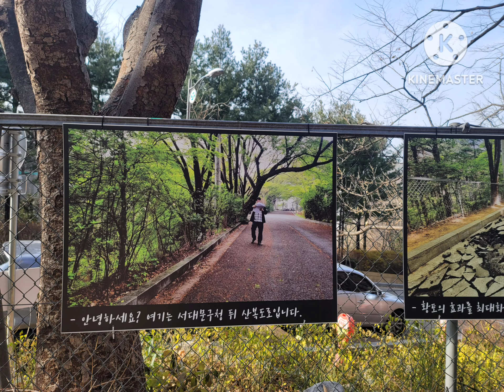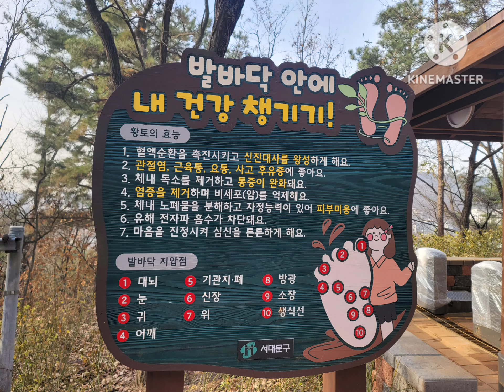안산황톳길 (서울 서대문)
- 서대문구청, 연북중학교 뒤 안산 자락에 위치함
- 황톳길이 일자형 450m가 조성되었으며 연장 작업을 하고 있음
-  상당 구간에 비닐하우스 통로를 만들어 겨울철에도 황톳길을 걸을 수 있게 하였음

- 세족장 2곳이 상부와 하부에 있음
- 안산자락길, 서대문여기로길, 홍제동폭포공원과 연결, 안산 등산로 등 쉼터, 보행로, 자전거길, 화장실, 녹지 공간이 많이 있음

- 휴일에는 서대문구청에서 연북중학교로 오는 가로에 갓길 주차와 연북중학교 운동장에 주차 가능함
- 서대문구청 방향의 대중교통 이용하여 접근